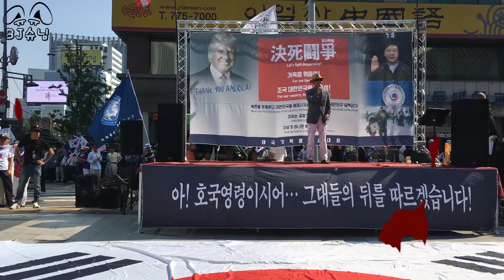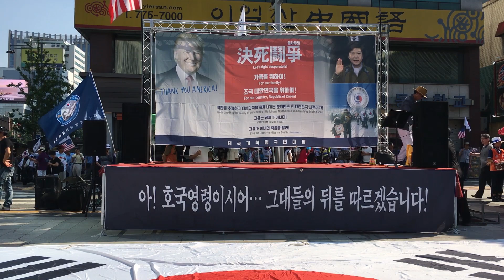[대구 선글라스 아재 34탄] 오영국 대표의 연설 - 대한문 앞 20180721